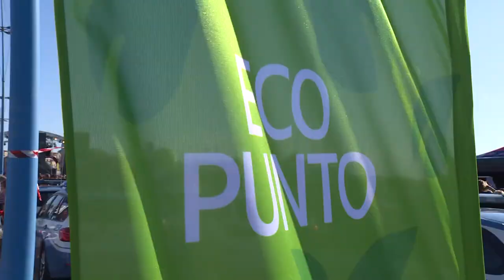Ride Green 2017 - Giro d'Italia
Luigi Bosio della Cooperativa Erica ci racconta il progetto di sostenibilità ambientale del Giro d'Italia, Ride Green, e la collaborazione con Novamont